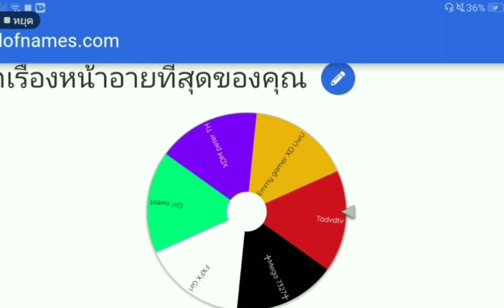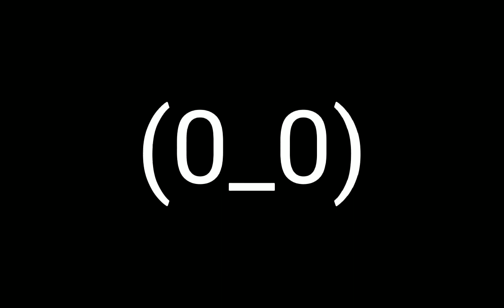ซุ่มกลงล้อ ss2 EP3 (บอกเรื้องหน้าอายที่สุด)